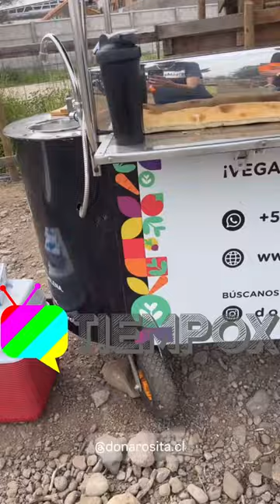ELIANA ALBASETTI ROMPE RÉCORDS EN SU FONDA VEGANA: HICIERON EL CHORIPÁN MÁS LARGO Y ABRAZARON VACAS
Eliana Albasetti ha llevado las Fiestas Patrias a otro nivel en su Santuario Empatía, donde logró un hito memorable al crear un choripán vegano de siete metros de largo. Con una fonda consciente y empática, la trasandina quiso mostrar que se puede disfrutar de las tradiciones sin crueldad animal. Además, los asistentes tuvieron la oportunidad de abrazar vacas en lugar de participar en un rodeo.